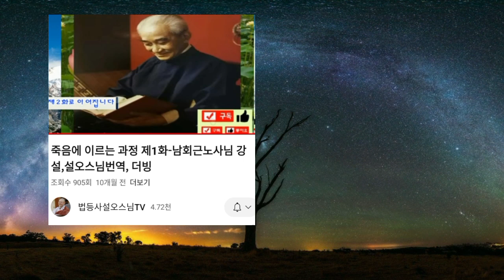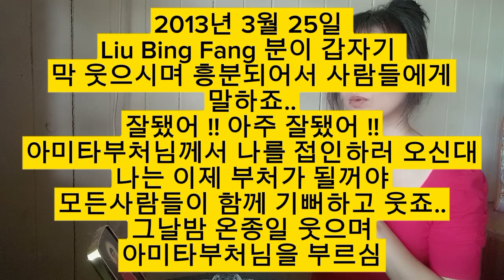나무아미타불 | 세상에서 가장 웃고 웃어주는 죽음 | 죽음의 순간 일어나는 |그래서 주부 염불러 가 되었다네@raised_by_grandma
언젠가 내게 찾아 올 죽음 에 대해서 궁금증을 품자..

남회근 노사님이 석가모니 부처님이 말씀하셨다며 죽음에 대하여 설명해주심..

법등사설오스님tv 에 정공큰스님,남회근 노사님,몽참 큰스님 등 많은 좋은 법문이 많이 있습니다.

지켜보는 사람도 기쁘서 웃고 죽는 사람은 더 기쁘고 웃으며 극락세계 로 극락왕생 하는 순간을 보니 ..

나도 저 사람들중 한사람이 될수 있다는 믿음과 발원으로 나무아미타불🙏

중국 유투브 채널
Amitabha Buddha's Abode

왕생하시는분들의 마지막모습들

유투브 채널